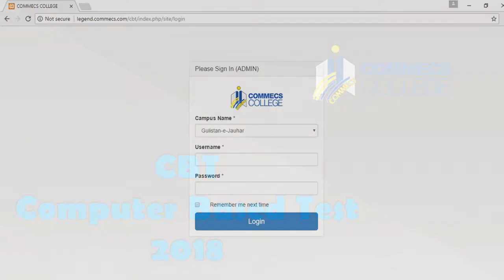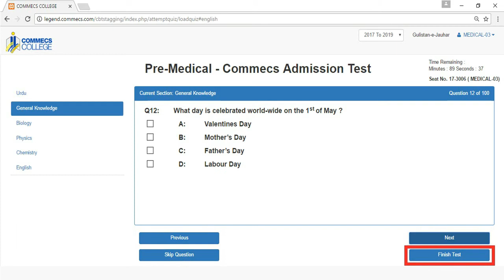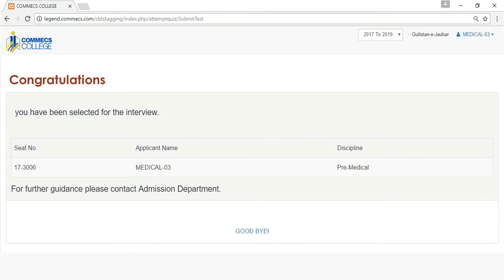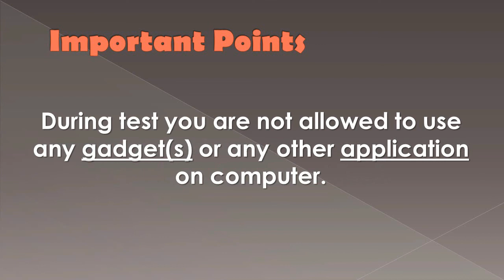Commecs Admission Test (Video Tutorial)